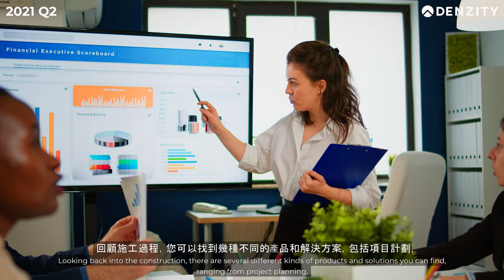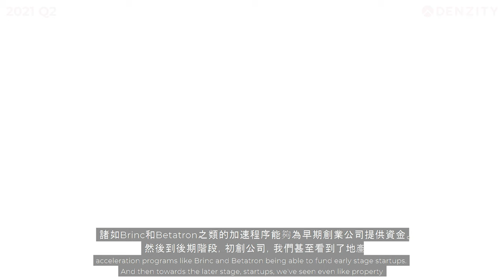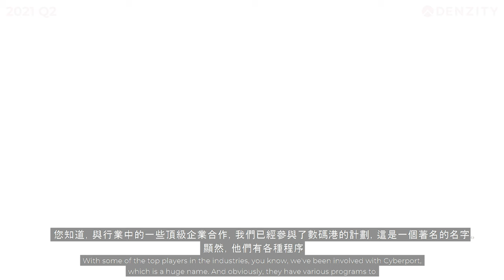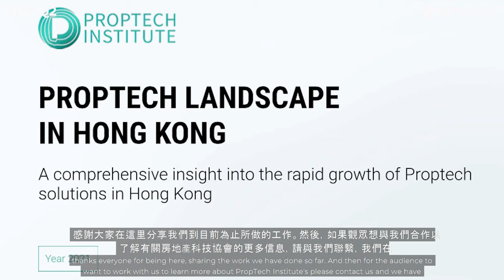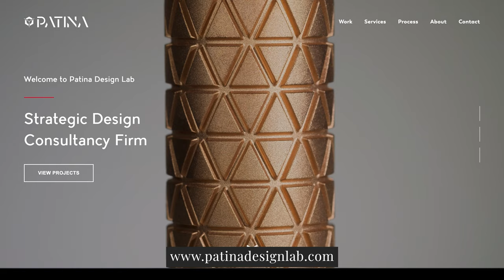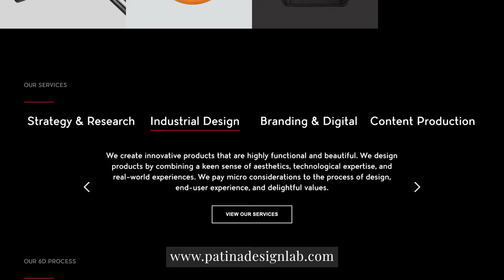PropTech Institute: PropTech Landscape in Hong Kong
▶ Sign up to be the first to read the PropTech Institute Whitepaper

▶ About this episode:
In this episode, my teammates at PropTech Institute will share key insights on the Hong Kong PropTech sector: the current landscape, opportunities, and recommendations for local stakeholders. We are launching the very first whitepaper on the Hong Kong PropTech landscape, the link for which you can find in the show notes. As always, I hope you find the show useful and informative. Enjoy!

03:20 What is PropTech (Real Estate Technology)
05:17 PropTech solutions
07:18 Why Now
09:25 Opportunities
12:48 Recommendation on Hong Kong PropTech Landscape
15:23 How You Can Get Involved

▶ Note:
at 10:39 of : "…the GDP is USD 1,679.5 billion…" sourced

▶ About the guest:
PropTech Institute is an independent, non-profit association representing Asia’s PropTech community led by a team of committed professionals.
The association seeks to bridge the gap between real estate and technology by providing a platform for founders, enthusiasts, and professionals to share knowledge of any element of PropTech. PropTech Institute strength lies in our community, which is a burgeoning network of both startup and corporate stakeholders; we promote solutions offered by our startup circle.

▶ Let’s connect!